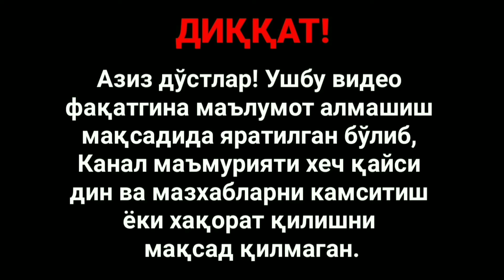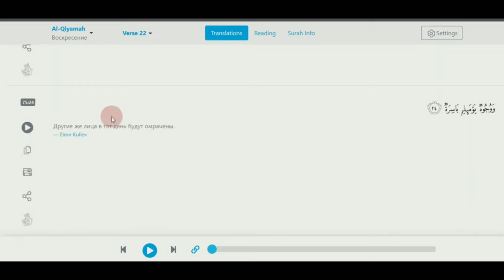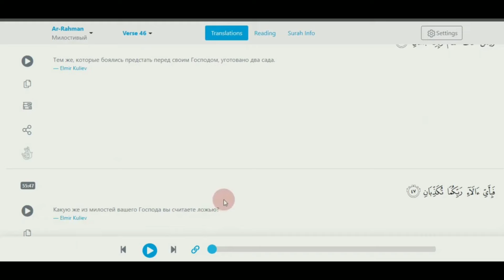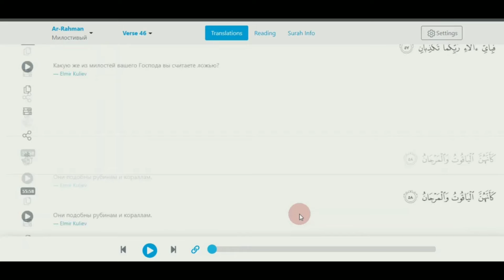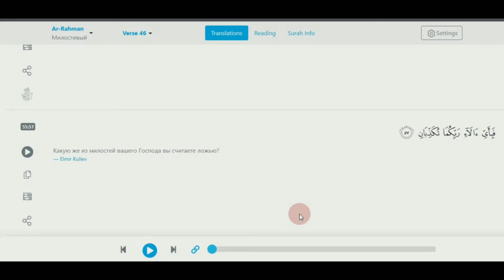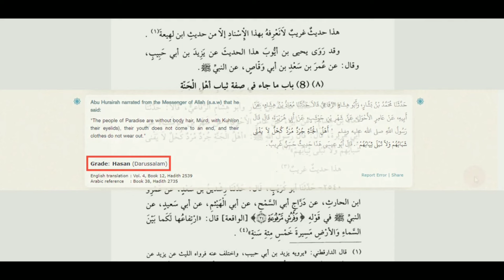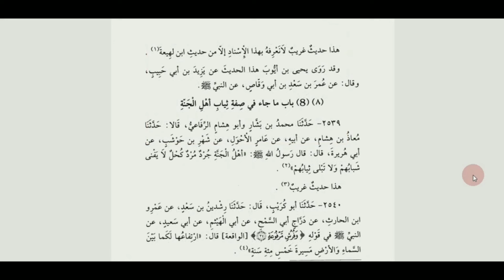Исломий "ЖАННАТ"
Телеграм каналимиз 🤝 Салом! Каналимизга хуш келибсиз!

⚡️Ушбу каналда сиз машхур олимларнинг замонавий жамият, илм-фан, динлар, юқори технологиялар, инсониятнинг яралаши ва кўплаб бошқа қизиқарли фикрлари билан яқиндан танишишингиз мумкин бўлади.

❕ДИҚҚАТ❕
Каналга фақат таржима видеолар жойлаб борилади. Видеолардаги келтирилган фикрлар, фактлар,  фақат ва фақат ўша видеонинг муаллифига тегишли бўлиб, овоз берувчи шунчаки матнни ўқиб берган холос.

❕ДИҚҚАТ ❕
Хурматли мусулмонлар ва бошқа дин вакиллари! Кейинги вақтда видеолар остида жуда ачинарли комментарияларни ўқиб қоляпмиз. Ушбу комментарияларда асосан мусулмонлар яққол ажралиб қолмоқдалар. Улар канал Администрацияси ва жамоаси шаънига куракда турмайдиган хақоратли сўзларни ёзмоқдалар. Бироқ, канал жамоаси қандай канални юритаётганлигини ва бу иш қай оқибатларга олиб келишини яхши билади. Лекин сиз азиз ва хурматли мусулмонлардан каналимизнинг секуляр фикрловчи обуначиларини ва мехмонларини хақорат ва тахдид қилмасликларингизни сўраб қоламиз. Зеро хар бир тахдид қилинган комментария ўша захотиёқ скриншот қилиниб, тегишли идорага юборилаётганини эслатиб ўтмоқчимиз. Бундан буёғига ўзаро хурматни сақлаган холда суҳбат қурасизлар деган умиддамиз.

Хурмат билан "Haqiqat Izlab" жамоаси.